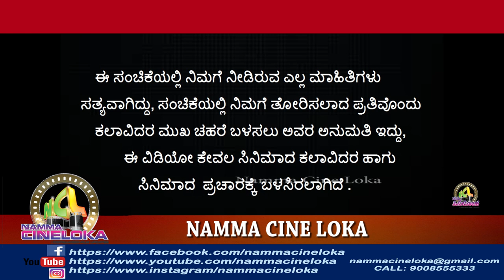ಯಾವ ಕಾರಣಕ್ಕೆ GGVV ಸಿನಿಮಾ ನೋಡಬೇಕು?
ಯಾವ ಕಾರಣಕ್ಕೆ ಈ ಸಿನಿಮಾ ನೋಡಬೇಕು?